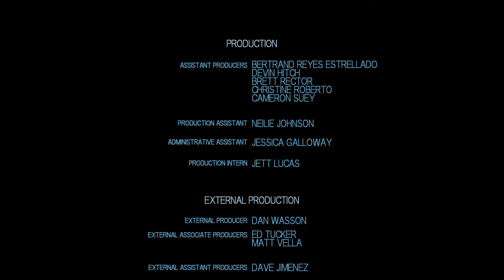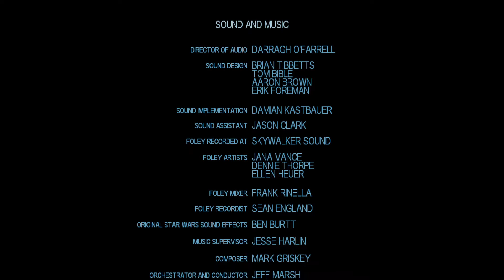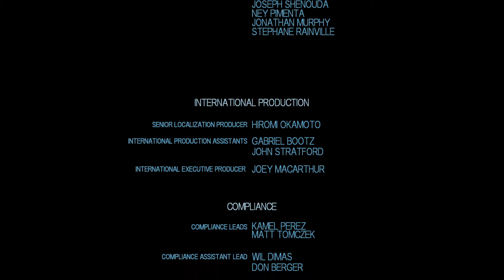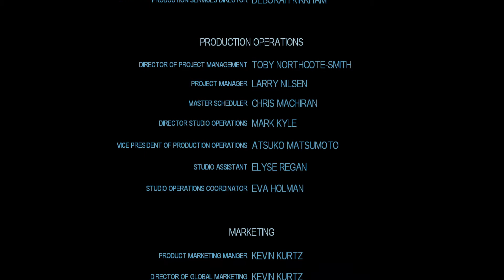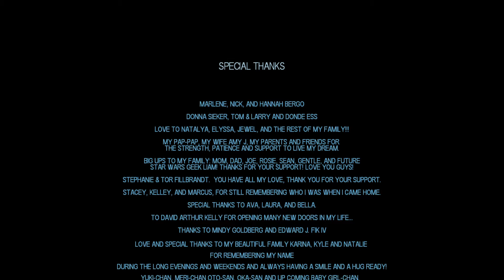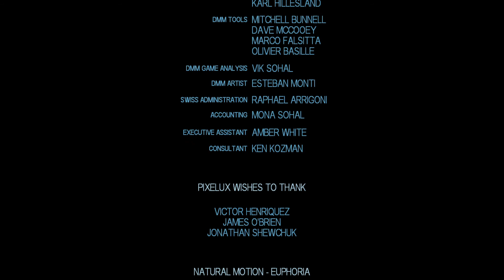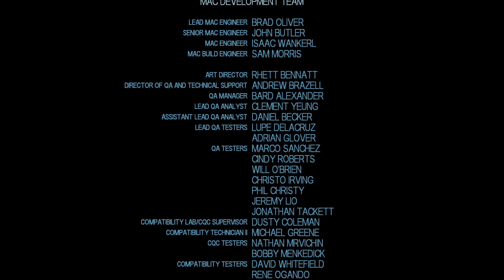Star Wars : Le Pouvoir de la Force - Fin (Vaincre l'Empereur)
Fin de l'histoire de Star Wars : Le Pouvoir De La Force.